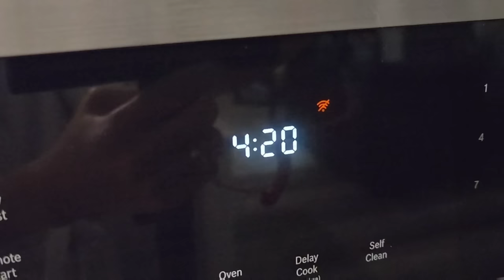Menu Hari Sahur Tiap Hari Serba Sederhana.